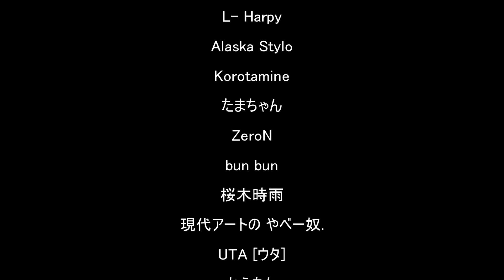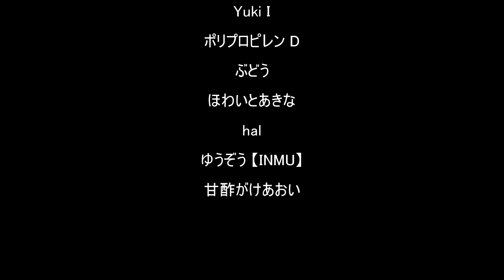【CoD:WW2 実況】プレマスになったぞ！！「中の人Aの12日間のクライマックス」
ありがとう～
（きんちさんもいるよ）